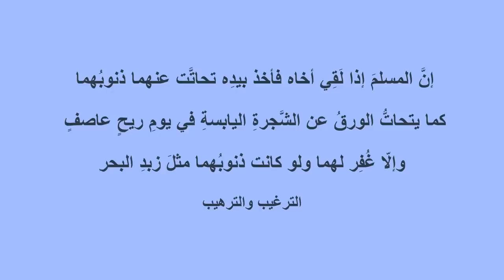قم بهذا العمل لتغفر به ذنوبك ولو كانت مثل زبد البحر